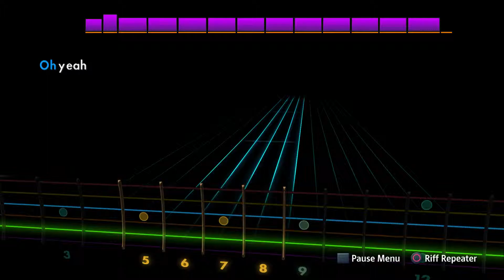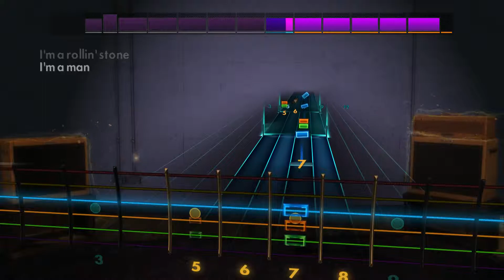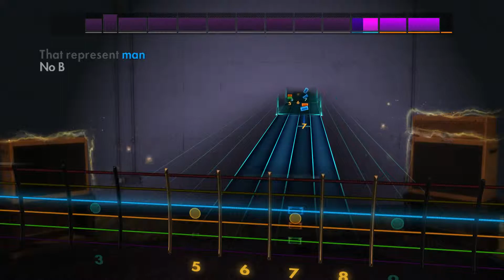I'm a Man - Muddy Waters - Rocksmith